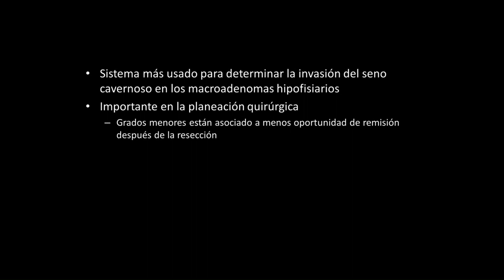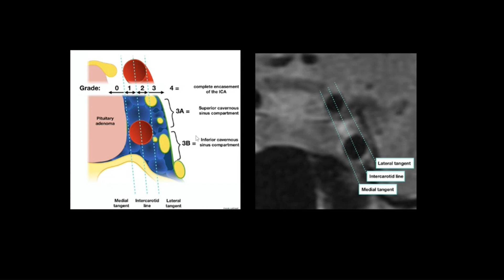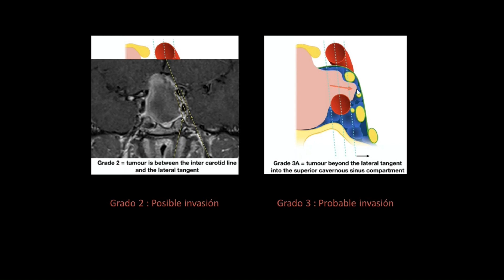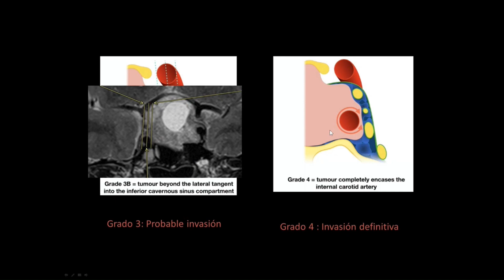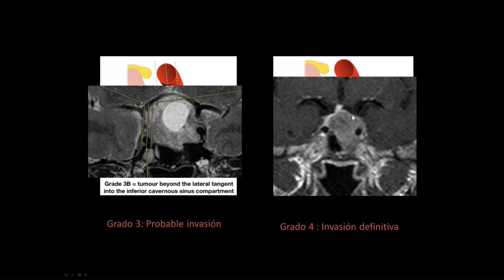Radiología en 5 minutos: Clasificación KNOSP para macroadenoma hipofisiario.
En este capítulo de radiología en 5 minutos, se realiza una revisión corta de la clasificación KNOSP para macroadenoma hipofisiario.

Expositor: Dra. Leslie Pérez Castaño- Residente de Radiología.